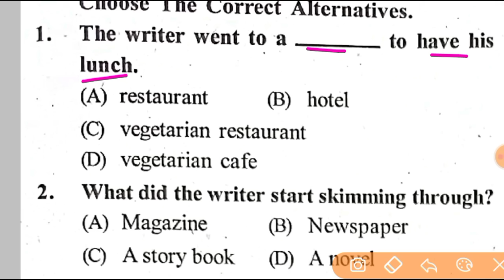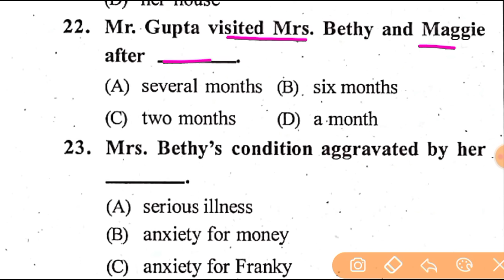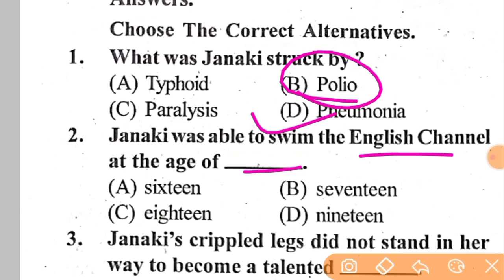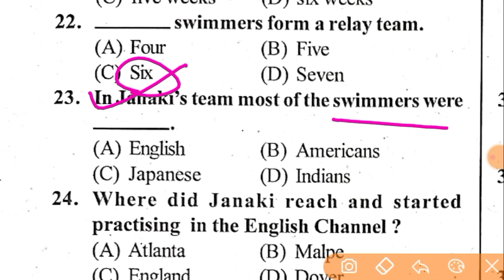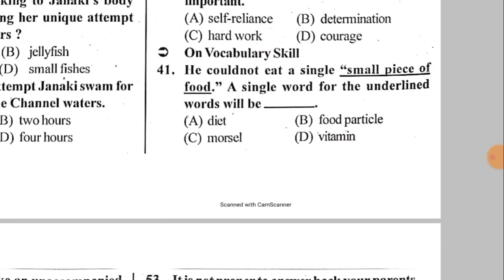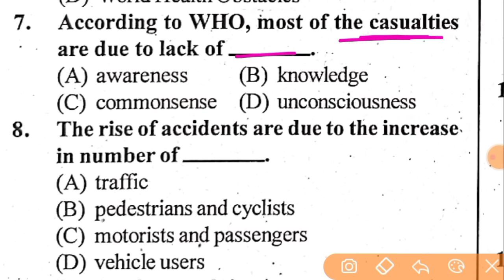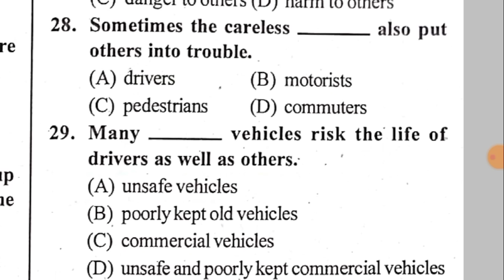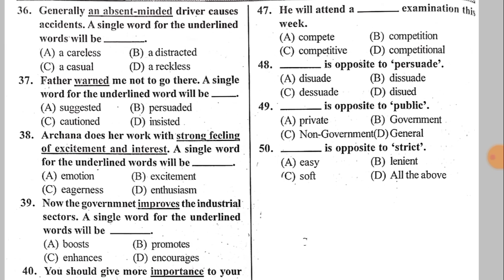sa1 exam 9th class 2022 english | 9th class sa1 exam paper 2022 | all chapter mcq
sa1 exam 9th class 2022 english

9th class sa1 exam paper 2022

sa 1 9th question paper 2022

sp education

sa 1 9th question paper 2022 english

9th class sa1 question paper 2022

9 class sa 1 exam question paper

class 9 sal exam 2022

9th class english sa1 question paper

sa-1 question paper english 2022

9th class sal question paper 2022

pre summative assessment 1 9th class